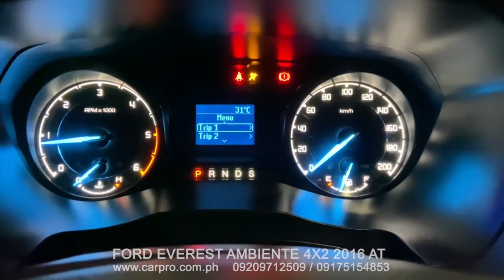2016 FORD EVEREST AMBIENTE AT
Model year : 2016
Kilometers : 50,192 kms
Make : FORD
Model : EVEREST
Color : Black Mica
Transmission: Automatic
 CD Player • Dual Airbag • Adjustable steering

Open for financing.
Quotation will be given upon request.

Specifications:
Rain Gutter
Roof Rail
Steering wheel audio controller
Stepboard
CD Player
Mag Wheels
Foglamp
Dual Airbag
Diesel Fuel
Keyless Entry
Adjustable Steering
Foglamp
Central Lock
80 % Tire Thread
All Functioning
No Hidden Defects
No Leaks
Very Smooth Ride
Top Running Condition
No Flood History (Money Back Guarantee)
Financing accepted:

Freebies included:
Free LTO transfer
Free PNP clearance
Free tint
Free fuel

LIST OF REQUIREMENTS:
EMPLOYED
-Pay slip
-Bank statement
-2 valid ID’s
-Income tax return/ BIR 2316
BUSINESS/SELF-EMPLOYED
-2 Valid ID’s
-List of Suppliers, clients and their contact numbers
-Latest financial statements
-Bank statement
OFW/SEAMAN
-COE or Employment contract
-proof of remittance (LBC, Western Union, Cebuana )
-2 Valid ID’s
-Bank statement
Unit can be viewed only at CAR PRO L A UNION INC., National Highway, Pagdalagan Norte, San Fernando City La Union
Calls are very much appreciated for faster inquiries and transactions.Negotiable price after unit is viewed.
For interested buyers, reservation is accepted